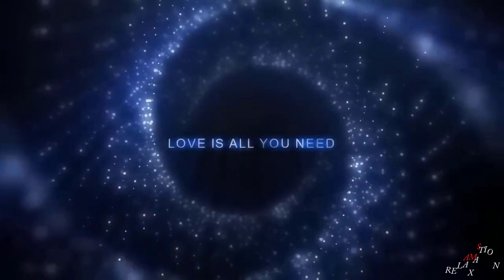Our Galaxy Into Space Nebula Blackhole Stock footage Free HD Videos no copyright 5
Use video and Music
use this sea waves and beach drone video with beautiful blue sky and amazing weather HD video you can watch.
This video is free to use you can use this video for your project or commercial purpose but you can't sell this footage.
You don't need to ask for permission to use this footage.

Kindly don’t simply upload this whole video on your channel, take the required parts or edit it a little bit and then you can also use this footage for your project or commercial purpose even don't ask for any permission. Follow Instructions.